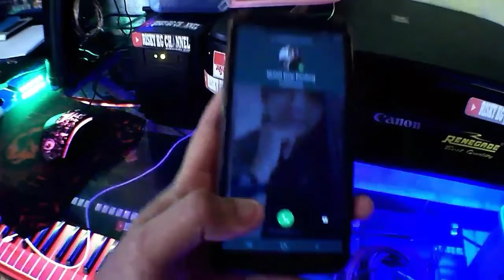CINTA UNTUKMU YA ROBB ver DANGDUT TANPA KENDANG Cipt.EPEP KENDEDES & CINDY MARENTA Vc.CINDY MARENTA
Selamat yahmene dulur... upload kembali spesial song request...
Keistimewaan tersendiri Risky Kg Channel Dipercaya Untuk Mengcover Lagu Ciptaan Epep New Kendedes Dan Cindy Marenta.. Yang berjudul cinta untukmu ya robb...
Buat Yang mau Cover monggo silahkan.

🔴BAGI YANG MAU COVER HARAP SERTAKAN LINK VIDIO INI DI DESKRIPSINYA
🔴LEBIH BAIK DENGARKAN DENGAN HEADSET, EARPHONE, ATAU SPEAKER POWER

INFO :
1. MONGGO KIRIMKAN KRITIK DAN SARAN NYA DI KOLOM KOMENTAR YA. ATAUPUN JUGA SARAN LAGU COVER ATAU KONTEN BARU.
KEBAHAGIAAN ANDA ADALAH KEBANGGAAN KAMI.

2. RISKY KG CHANNEL Upload vidio terbaru hampir setiap hari.

Jangan Lupa Bantu Klik Berkembangnya channel youtube ini, Dengan cara Klik subscribe yang ada di kanan bawah vidio ini... Subscribe Gratis tis tis tis... tanpa biaya... dan bunyikan loncengnya... agar kalian tidak ketinggalan vidio-vidio baru yang akan diupload di Youtube Risky Kg Channel, serta agar Youtube "Risky Kg Channel" supaya terus berkembang dan memberikan konten-konten serta edukasi yang bermanfaat untuk seluruh pengguna. Terima kasih